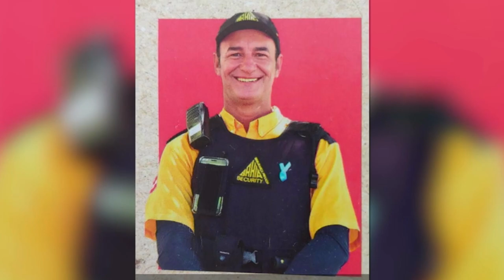Polícia identifica um dos envolvidos em morte de segurança, no Itaigara